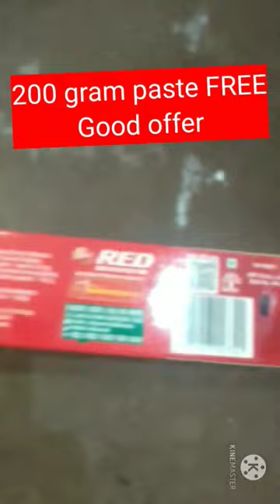Daver Glucose-D summer offer free 95 rs vala product